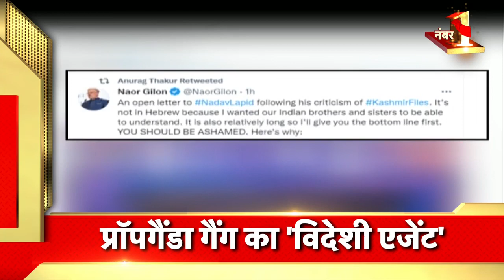Hindi News | Speed News | Today's Top Headlines | 29 November 2022 | Breaking News | News18 India